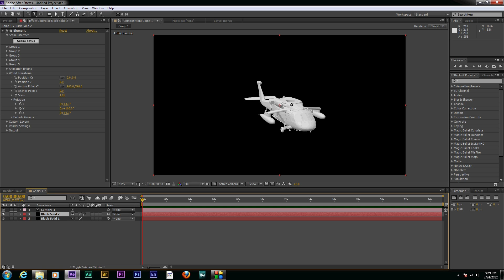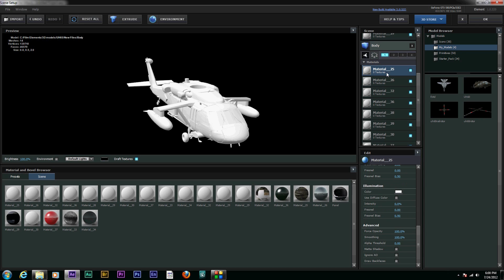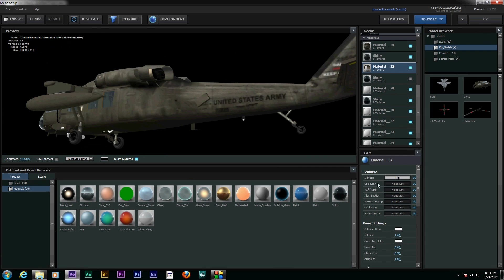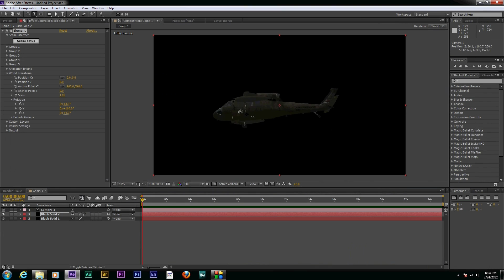Element 3D Basic Helicopter Texturing Tutorial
This tutorial explains how to apply the basic textures you may get when you download a free 3D model, and then import it into element. If you have any further questions, just let me know, i'll answer or make a tutorial.